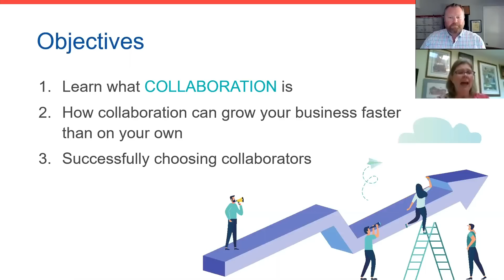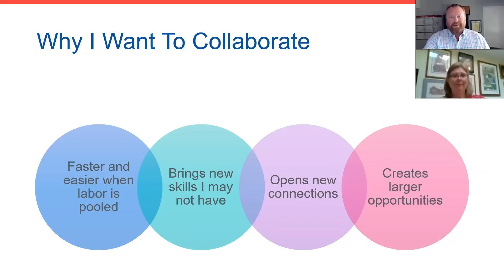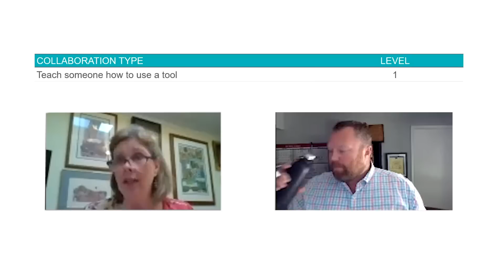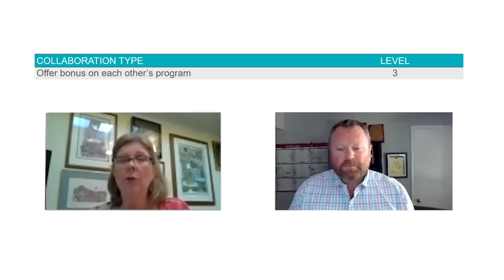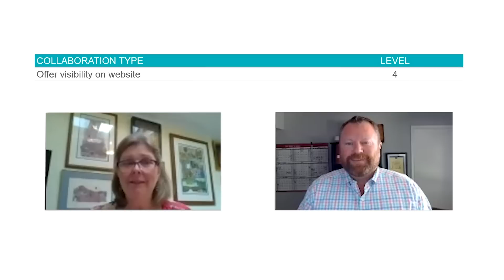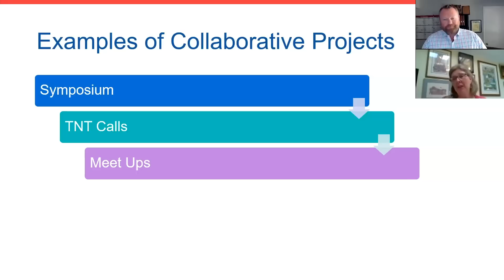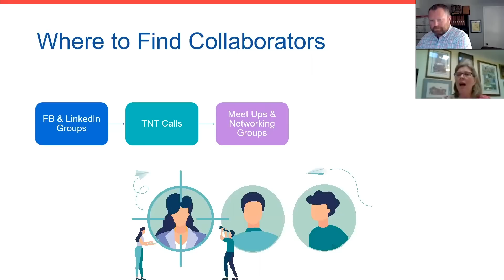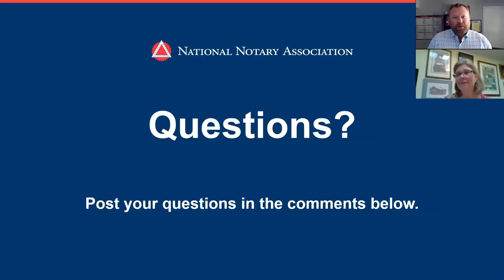Grow Your Notary Business Through Collaboration | Workshop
Learn how to collaborate with other Notaries to grow your business. For more ways to expand your Notary services, check out this helpful guide

In this workshop, you’ll discover how collaboration can help you grow your Notary business faster than on your own. Experienced Notary coaches walk you through the process from start to finish:
1. Learn what collaboration is.
2. See how collaboration can grow your business faster than on your own.
3. Successfully choose collaborators.
5. Start your own collaborative project.

By the end of this workshop, you’ll have the tools necessary to start your own collaborative project and expand your Notary business.

Workshop Overview:

00:04:23 - Introduction and workshop objectives.
00:05:57 - Competition vs. collaboration.
00:09:23 - How collaboration can help your Notary business.
00:15:54 - Levels of collaboration and how to choose collaborators.
00:20:00 - Types of projects that work well for collaboration.
00:54:33 - Examples of collaborative projects.
01:04:30 - Collaboration considerations and exit strategy.
01:08:12 - Where to find Notary collaborators.
01:12:45 - From collaboration to transformation.

Recorded for the NNA 2020 Online Conference.

For more tips on building your Notary business, check out the free resources